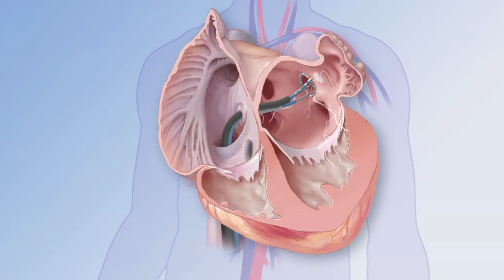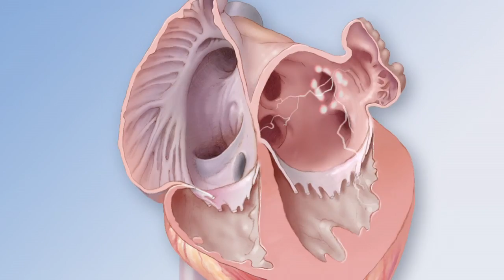Freezing heart muscle to stop racing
Atrial fibrillation is a common heart rhythm problem experienced by millions of people. It's when your heart races, causing dizziness, shortness of breath and fatigue. It also increases your risk of stroke. At Mayo Clinic surgeons are using a treatment for atrial fibrillation. They're freezing heart muscle to stop the racing.  [TRT 2:05]